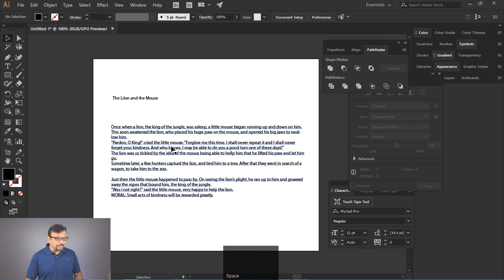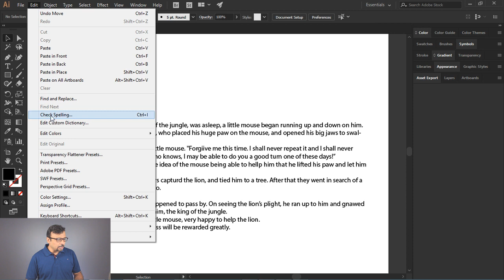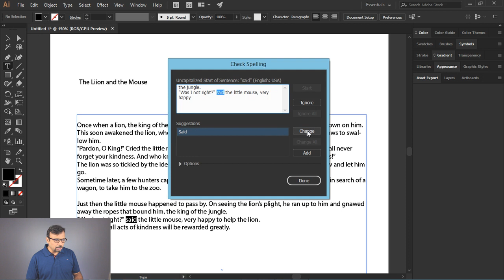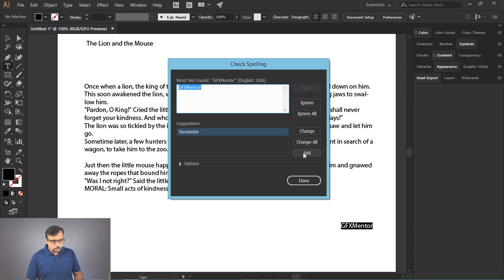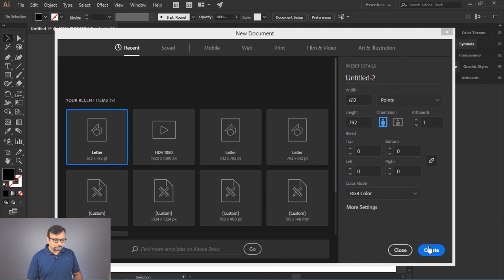Check Spellings in Adobe Illustrator - 5 Minutes Tip [Eng Sub]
Hey Everyone, here's another 5 minutes tip about how to check and correct spellings in Adobe Illustrator. We often do mistakes in typing and its really a bad idea to finalize your design with lots of or even one spelling mistake. Learn to find mistakes and correct them and even add your own words to custom dictionary built in Adobe Illustrator.